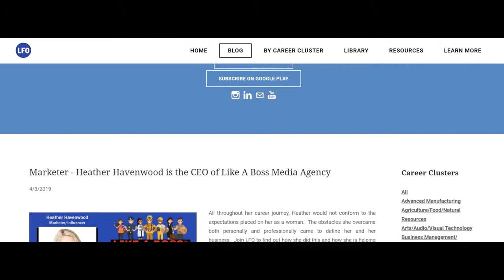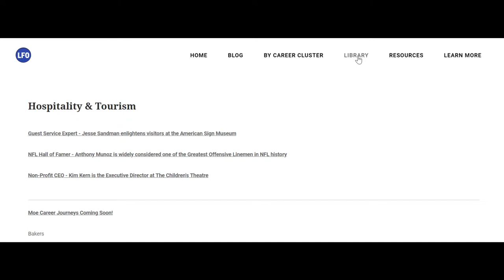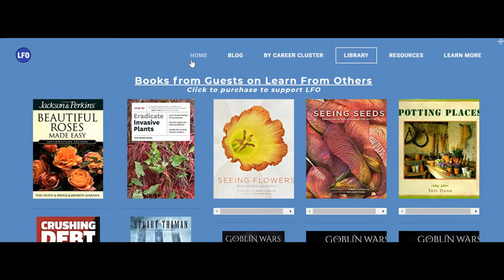062: District Manager - Travis Trisko is a District Manager for Starbucks